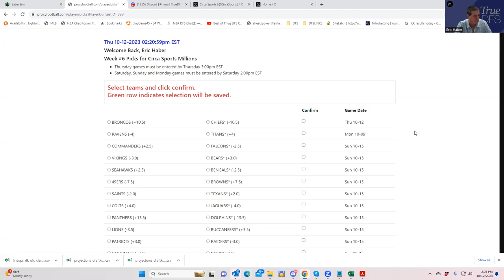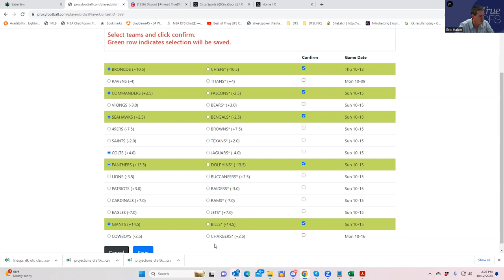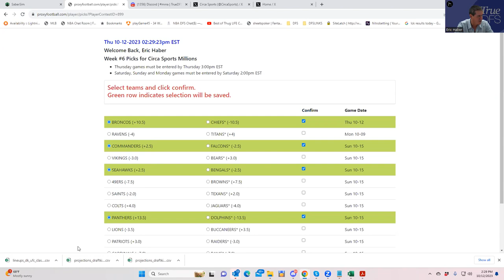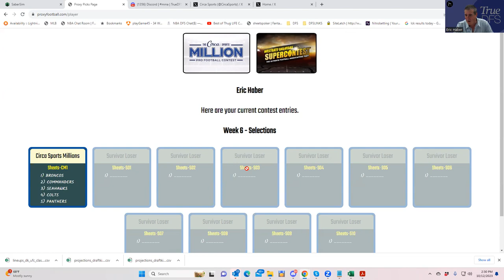CIRCA MILLIONS ATS ANALYSIS WEEK 6